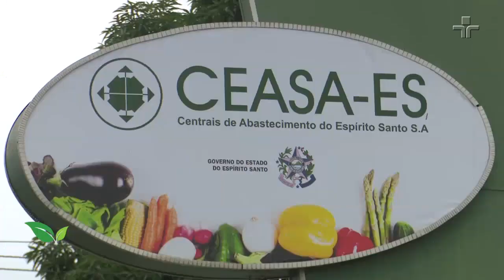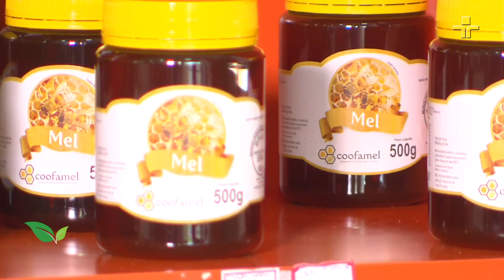O setor agropecuário foi o único que cresceu no País durante a pandemia | AgroCultura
Os bastidores de uma central de abastecimento, CEASA, que movimenta um bilhão de reais por ano e atende quatro estados brasileiros. Conheça um selo que atesta originalidade e preserva detalhes da fabricação de um produto. Setor agropecuário foi o único setor da economia que cresceu durante a pandemia do coronavírus.